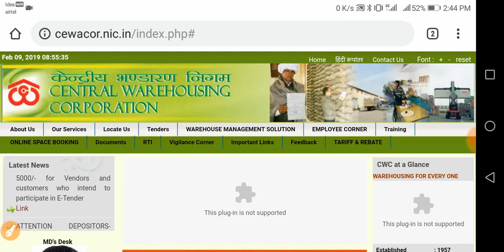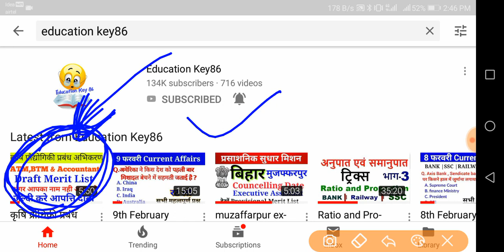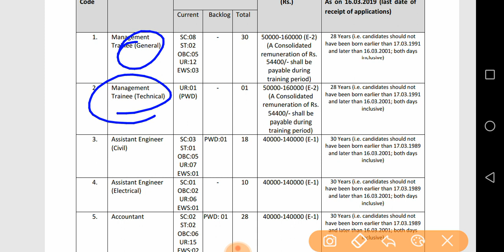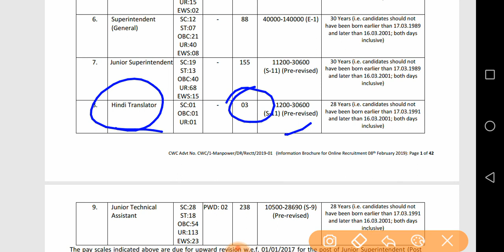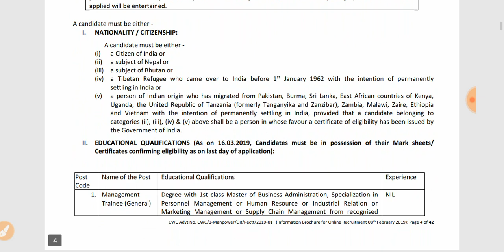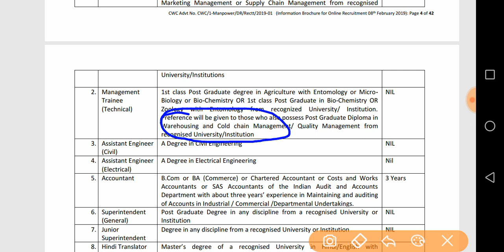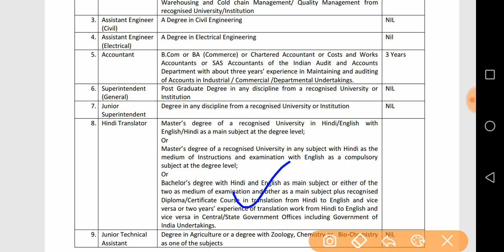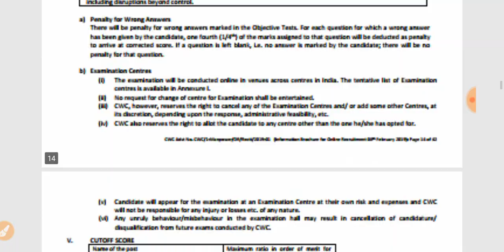central warehousing corporation recruitment 2018-19||JTA||MT||central warehousing corporation salary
Hello Friends !

"central warehousing corporation recruitment 2018-19"

"central warehousing corporation junior superintendent"

"central warehousing corporation salary"

"central warehousing corporation employees union"

"central warehousing corporation ministry"

"central warehousing corporation Junior technical  assistant"

"cwc recruitment 2019"

"central warehousing corporation recruitment 2019"

"all india job in central warehouse corporation "